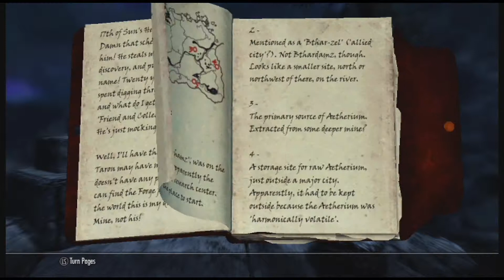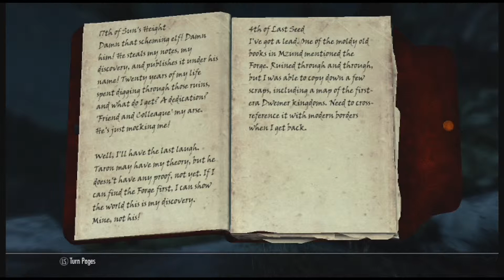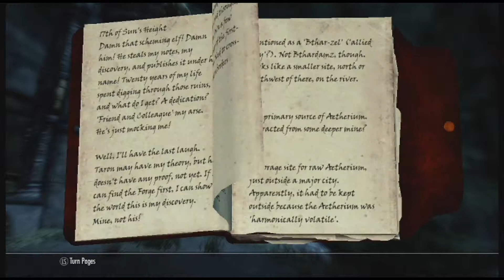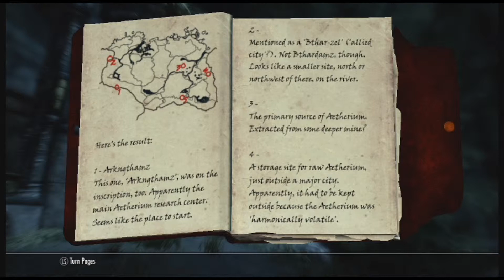Skyrim how to find - Aetherial items part 2 (lost to the ages quest)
Here is part 2 of how to find Aetherial items. Part 3 will be released sometime on the 24th or 25th of September.